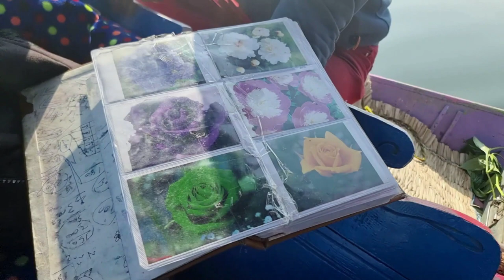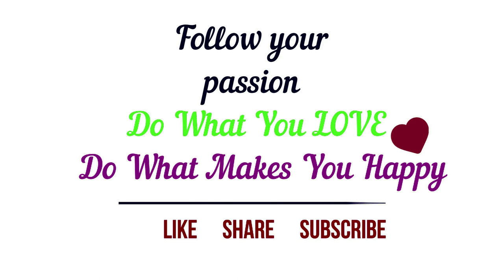తప్పకుండ చూడవలసిన 💞 Kashmir లోని HouseBoat🛶 Tour || Travel vlog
Hello Fam
This is the third video of our Kashmir Trip Series. We planned this trip to celebrate our 11th Wedding Anniversary. The trip was from May 29th 2022 till 2nd June 2022. We covered Srinagar, Gulmarg, Pahalgam as part of this trip.